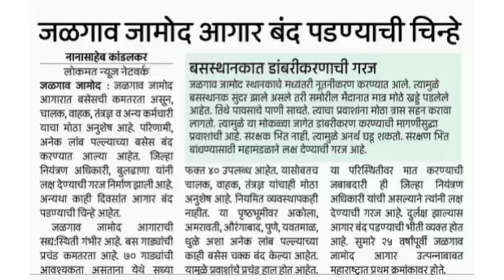जळगांव जामोद आगार बंद पडण्यच्या स्थितीत||पुणे,धुळे,यवतमाळ बस फेऱ्या रद्द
जळगांव जामोद आगार बंद पडण्याच्या स्थितीत. महामंडळाने लवकर नवीन बसेस संबंधित निर्णय घेण्याची आवश्यकता.